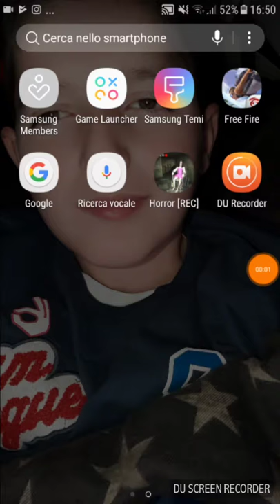Njer dul videoja ere subscribe like